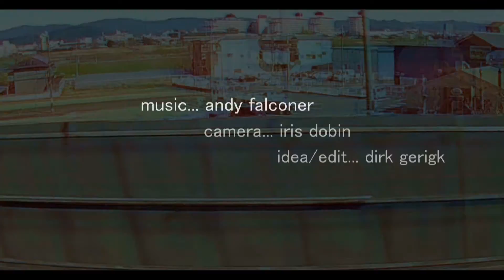random 2 - bs-films feat. Andy Falconer and DvG productions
Japan ist eine faszinierende
 Welt für sich. Die Kultur in der Alt und Neu
 ständig aufeinandertreffen hat mich immer schon in
 seinen Bann gezogen. Es ist wunderschön, rätselhaft und
 zugleich eigentümlich. Auch wenn die Geschichte der alten Samurai
 oder Ninja oft verklärt dargestellt wird, so ist sie doch der Schlüssel zur
 Gegenwart - zur heutigen Kultur, die sich ständig neu erfindet und einerseits
 einen grenzenlosen Appetit auf Popkultur hat, andererseits aber traditionelle
 Rituale bis zur Perfektion ausübt. Neben kulinarischen Abenteuern, dem imposant
 schnellen Shinkansen und den in ihrer Schrillheit trotzdem schwarmgleich-konformen Einwohnern blickt gerade Tokio mit seinen futuristischen Straßen voll blinkender
 Neonlichter und riesiger Wolkenkratzer stets in die Zukunft und saugt jeden in sich auf.
Mit random 2 komponiert Dirk Gerigk (bs-films)  nach aus den vielen visuellen Eindrücken ein Werk, das nur einen Wimpernschlag dieser faszinierenden Welt zeigt und doch meint man mittendrin zu sein.(Iris Dobin/Kamera/DvG Productions)
Random ist ein Projekt, das erstmals im Jahr 2012 beim Fotografieren in London entstanden ist, bei dem eher zufällig die Kamera Videosequenzen aufgenommen hat, als sie ausgeschaltet an dem Kameragurt zu hängen schien. 2016 entstand die Idee bei einem Gespräch dieses Projekt fortzusetzen, allerdings konzeptionell etwas modifiziert. Es sollte eine kleine Action Cam die Reisenden durch Japan begleiten und falls möglich beliebig   eingesetzt werden, ohne bewusst Motive durch den Sucher einzufangen. Das aufgenommene Bildmaterial wurde zur Musik arrangiert. Nach 2012 mit Portion Control
wurde Andy Falconer
für den Soundtrack gewonnen.
 (Dirk Gerigk (Idee / Konzept/ Schnitt) www. bs-films.de
  Andy Falconer is probably best known for his ambient and electronic work with bands
 such as The ORB and System 7. However his professional musical career spans
 a wide variety of genres, artists and projects of which his involvement includes collaborations both as an Artist, Sound Engineer and Producer. Nowadays
 he concentrates his efforts into “afp” (Andy Falconer Projects) which
is acreative umbrella, bringing together in one place Andy's
creative interests in music, photography and
 design. (Andy Falconer/music)